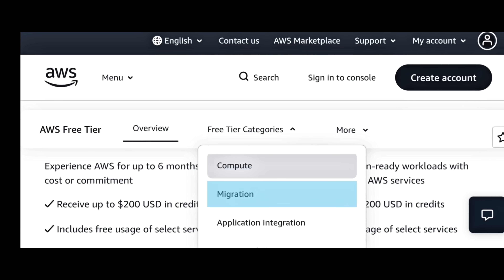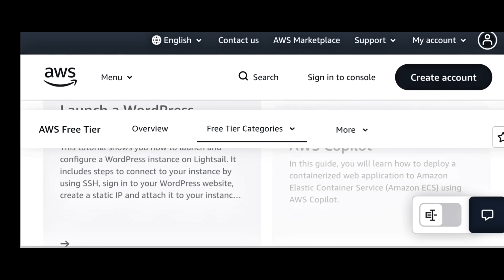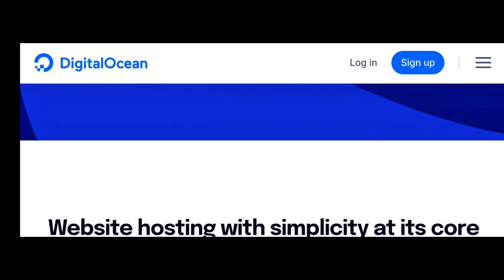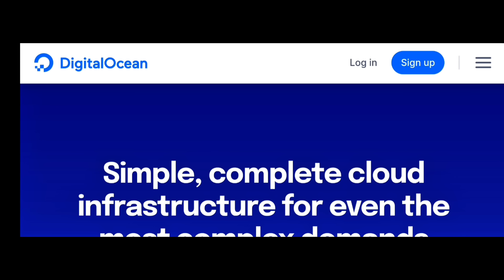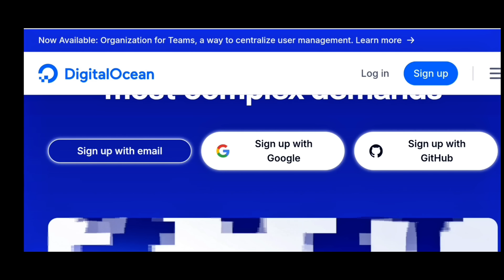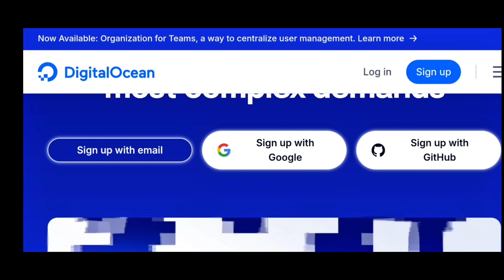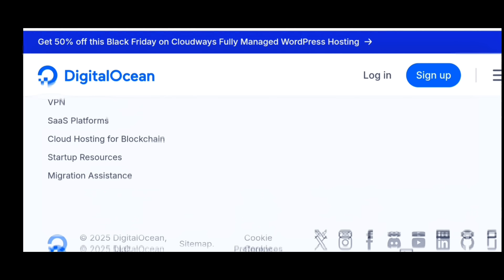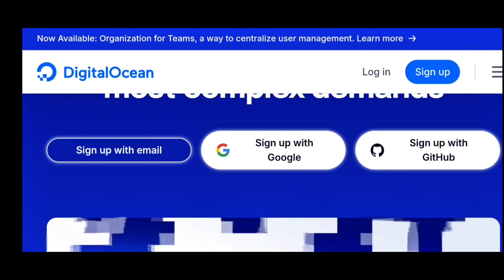Best Cloud Hosting for Websites & Apps in 2025 (AWS vs Google Cloud vs DigitalOcean)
Choosing the right cloud hosting is one of the most important decisions you’ll make for your website, app, or online business in 2025.

In this complete guide, I compare AWS (Amazon Web Services), Google Cloud Platform, and DigitalOcean to help you pick the fastest, most secure, and most affordable cloud hosting provider for your needs.

Whether you’re building websites, e-commerce stores, mobile app backends, APIs, SaaS platforms, or business applications — this video will help you understand which cloud host is best in 2025.

☁️ In this video, you’ll learn:
• Cloud hosting explained for beginners
• AWS vs Google Cloud vs DigitalOcean (full comparison)
• Best cloud hosting for apps and APIs
• Which provider has the fastest performance
• Pricing breakdown for 2025
• Real-world use cases
• Security & uptime comparison
• Deployment experience & ease of use

🔥 Cloud Hosting Providers Mentioned:
– Amazon AWS
– Google Cloud Platform
– DigitalOcean Droplets
– Vultr Cloud Compute
– Linode Cloud

💡 Perfect for developers, small businesses, freelancers, startup founders, and anyone planning to host websites or mobile applications in 2025.